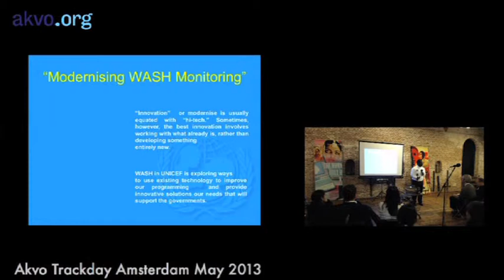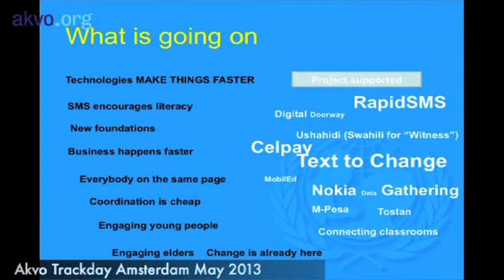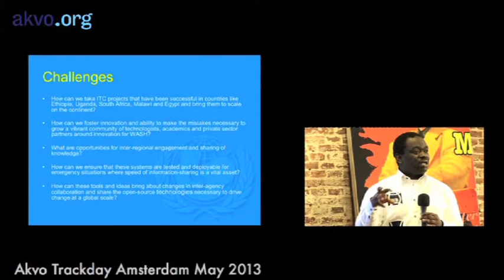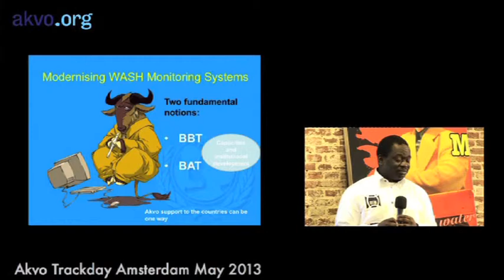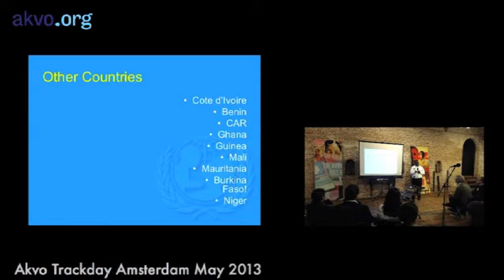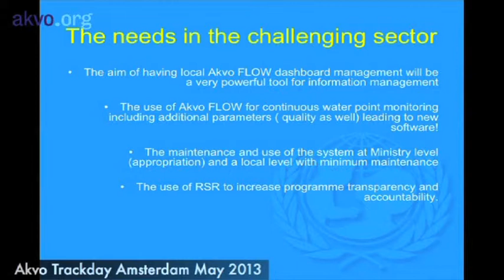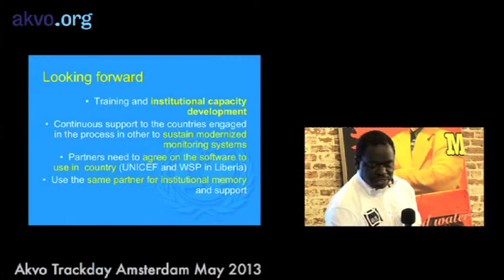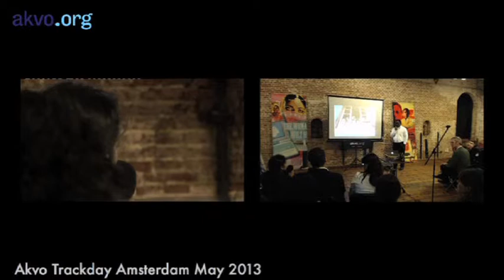Evariste Kouassi Komlan of UNICEF, Akvo Track Day Amsterdam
Evariste Kouassi Komlan, a senior advisor on WASH (Water, Sanitation and Hygiene) at Unicef, presents on modernising WASH Monitoring. Akvo Track Day. Amsterdam. 23 May 2013.